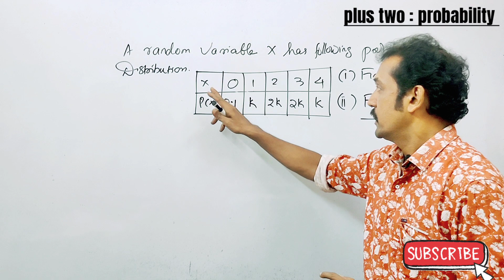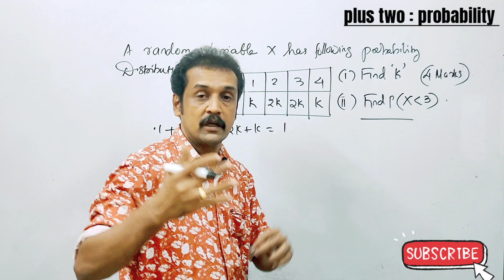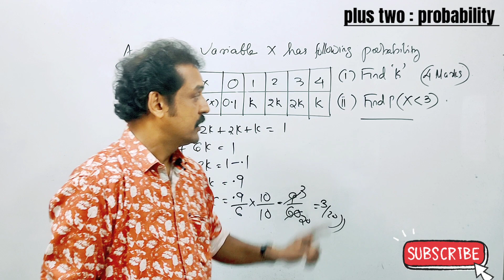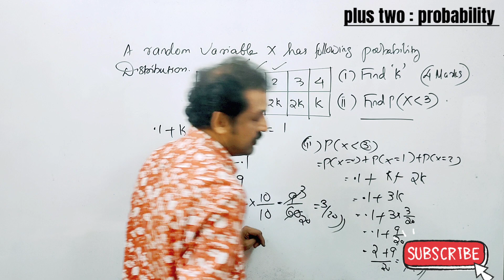Kerala plus two Maths revision probability | probability distribution mean | variance | s. d 💯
plus^two_Maths_revision